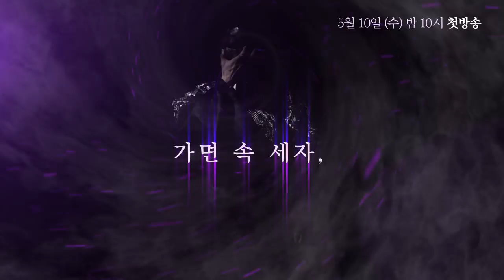[WGM4] Gong Myung♥Hyesung - They're Expressing Affection In front Of Saeron 20170506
[WGM4] Gong Myung♥Hyesung - They're Expressing Affection In front Of Saeron

 Couple 1. SLEEPY ♥ Guk Ju
 Couple 2. Choi Min-yong ♥ Jang Do-yeon
 Couple 3. Gong Myung ♥ Hesung